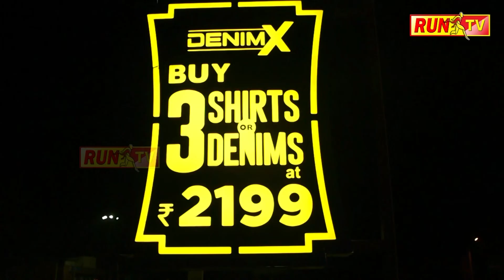ಕೈಗಾರಿಕಾ ವಲಯಕ್ಕೆ ಆದ್ಯತೆ ನೀಡಿ, ಉದ್ಯೋಗ ಸೃಷ್ಟಿಗೆ ಯೋಜನೆ ರೂಪಿಸಿದ ಬಜೆಟ್